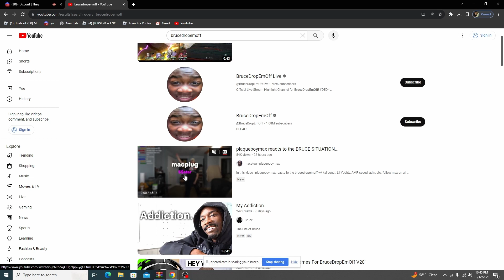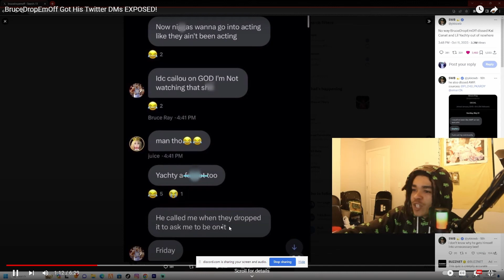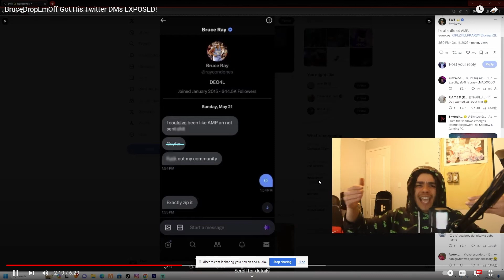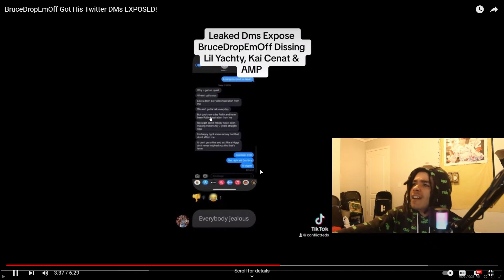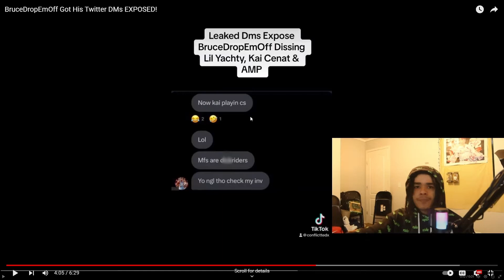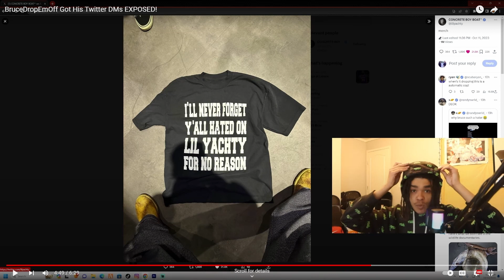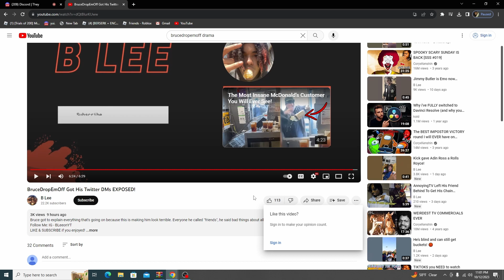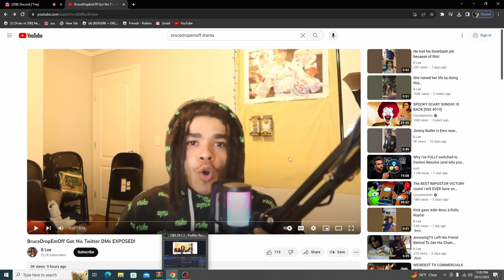BruceDropEmOff Exposed for being a Snake Reaction.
Still rock with em but damn thats  crazy